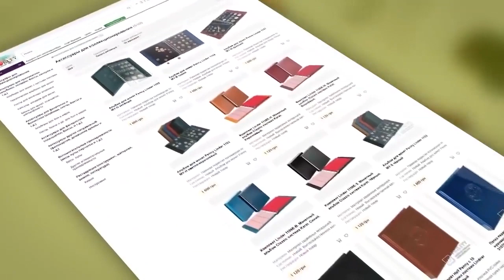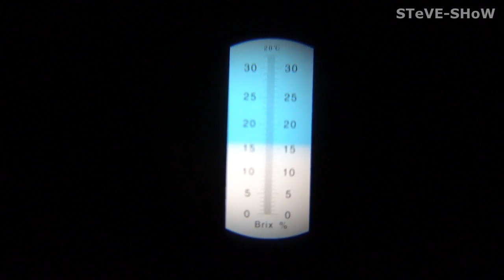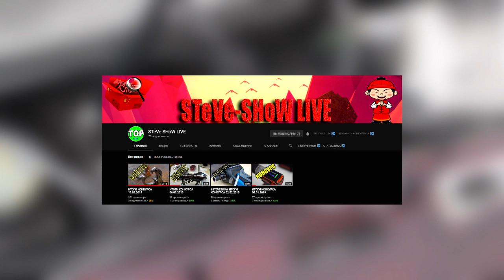20 НЕОБЫЧНЫХ ИНСТРУМЕНТОВ С АЛИЭКСПРЕСС ▷ ЛУЧШИЕ ИНСТРУМЕНТЫ ИЗ КИТАЯ + КОНКУРС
Все эти крутые товары  с aliexpress, из Китая ты можешь купить по ссылкам,которые есть в описании и в первом закреплённом комментарии.
20 НЕОБЫЧНЫХ  ИНСТРУМЕНТОВ С АЛИЭКСПРЕСС .ЛУЧШИЕ ИНСТРУМЕНТЫ ИЗ КИТАЯ + КОНКУРС

НЕОБЫЧНЫЕ ИНСТРУМЕНТЫ ИЗ КИТАЯ.20 КРУТЫХ ВЕЩЕЙ С АЛИЭКСПРЕСС + КОНКУРС

Условия конкурса:
2. Быть подписанным на канал